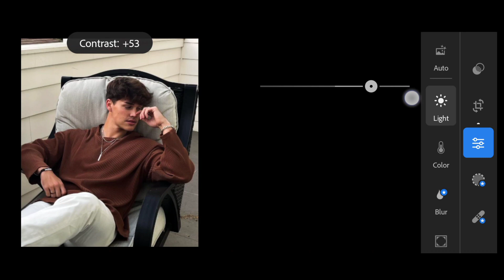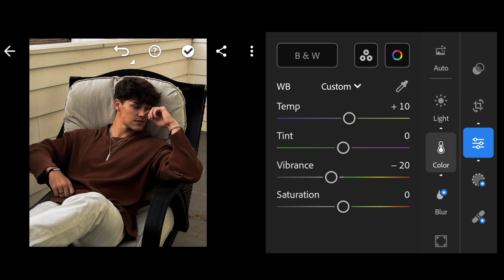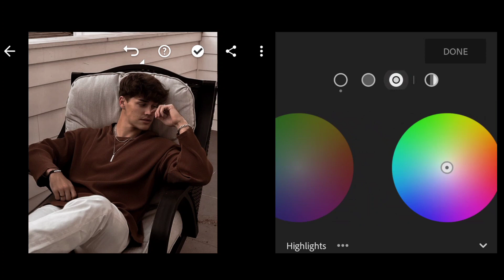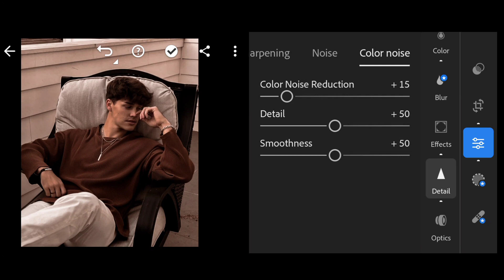How To Dark Brown Photo Editing On Lightroom Mobile | Lightroom Mobile Dark Brown Photo Editing Lr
BELL 🔔 ICON

how to dark brown photo editing on lightroom mobile,
how to edit dark brown tones in lightroom,
how to edit dark tone in lightroom,
dark brown photo editing lightroom,
how to edit photo brown in lightroom,
dark and brown effect lightroom photo editing,
how to edit dark tone separation effect in lightroom,
how to edit photo in dark mode in lightroom,
lightroom mobile dark tone photo editing tutorial,
moody brown editing in lightroom,
how to edit dark tone photo in lightroom,
how to edit dark mode in lightroom
how to dark brown photo editing in lightroom mobile,
lightroom mein black and white photo kaise edit karen,
lightroom se dark photo edit kaise kare,
4k photo editing kaise kare lightroom,
lightroom se hd photo kaise edit karen,
lr me dark edit kaise kare,
lightroom se photo colour editing kaise kare,
lightroom se colour editing kaise kare,
dark grey tone lightroom photo editing,
lightroom me night photo editing kaise kare,
lightroom se black and white photo edit kaise kare
lightroom mobile dark brown photo editing kaise karte hain,
Lightroom Mobile Dark Brown photo editing colour grading step by step